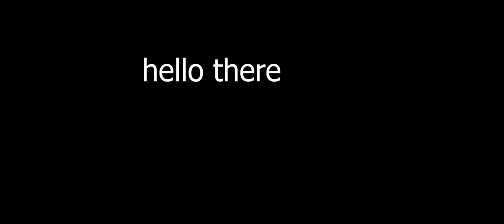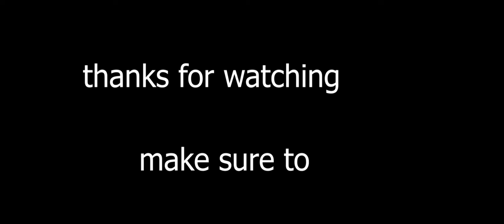bedwar crimes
Hypixel bedwars with ThatGuy
ThatGuy:
me and my friend played hypixel bedwars 2v2v2v2v2v2. not 4v4 or 3v3 or 1v1, doubles or solos. it was very funny and we had a lot of laughs. there were a lot of fails and clutches. it was insane. i have some skywars videos and smp videos too. please subscribe

This is minecraft bedwars, a game i played for quite a while. i try to win while the other teams try to stop me. It's a game, and it's super intense and we had a lot of laughs. i love doing these videos.

Not Minecraft, But Water Rises or Minecraft, But Lava Rises, or any other but challenge like that. This is minecraft bedwars, an intense game about breaking beds.